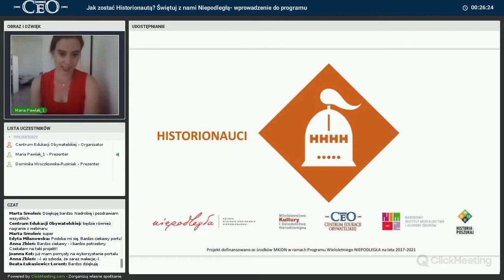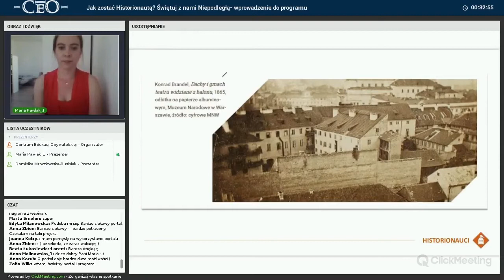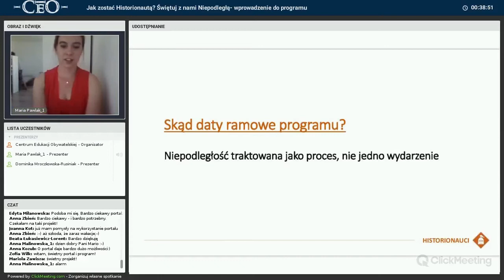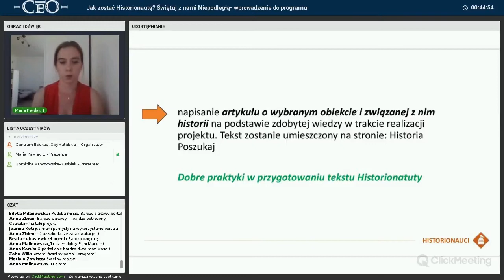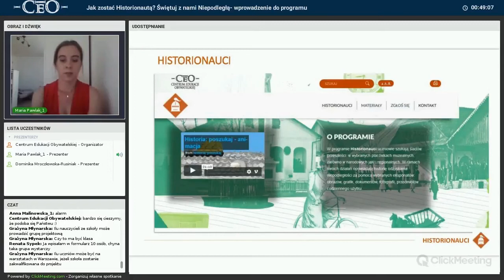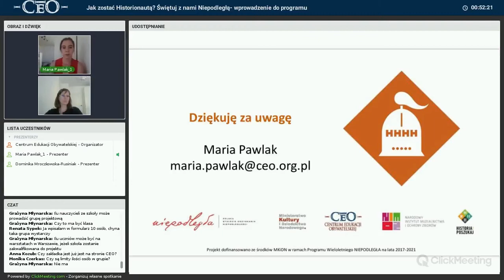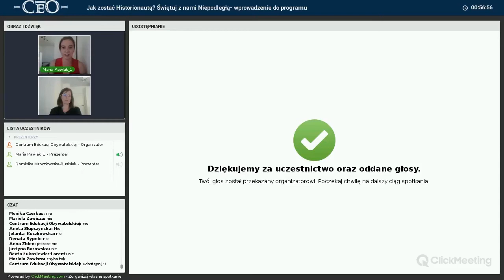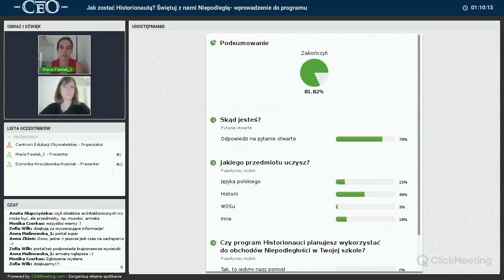Jak zostać Historionautą? Wprowadzenie do programu.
Program edukacji historycznej realizowany przez Centrum Edukacji Obywatelskiej we współpracy z Narodowym Instytutem Muzealnictwa i Ochrony Zbiorów

Lubimy słuchać historii – jest jeden warunek: muszą być dobrze opowiedziane. W programie HISTORIONAUCI chcemy zachęcić młodych ludzi do poznawania historii poprzez szczegół. Punktem wyjścia jest obiekt muzealny (obraz, grafika, zdjęcie, przedmiot), który pochodzi z okresu 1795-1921 (pierwsza data oznacza trzeci rozbiór Polski, druga - traktat ryski, na mocy którego ustalono wschodnią granicę II Rzeczypospolitej). Zadaniem młodzieży jest opowiedzenie historii tego obiektu w interesujący dla nich (i dla innych) sposób. Następnie ich zadaniem będzie stworzenie własnej narracji o wybranym obiekcie. I tu zaczyna się fascynująca detektywistyczna przygoda: tropienie śladów, szukanie powiązań, zadawanie pytań i szukanie na nie odpowiedzi. Uczniowie będą mieli za zadanie zaprezentować wybrany przez siebie przedmiot i historię, która się z nim wiąże w swojej szkole, miejscowości, etc.

Więcej informacji o programie: HISTORIONAUCI

[ss]